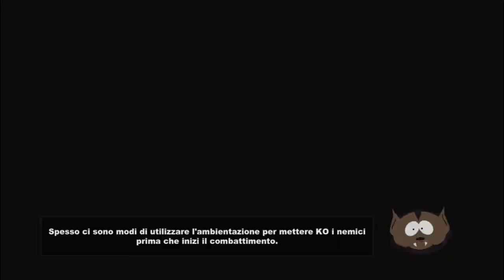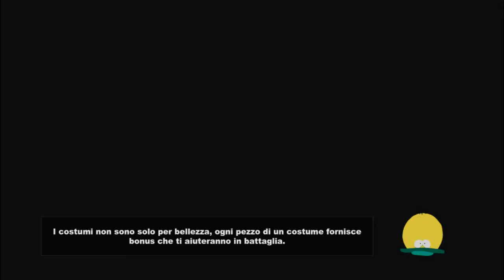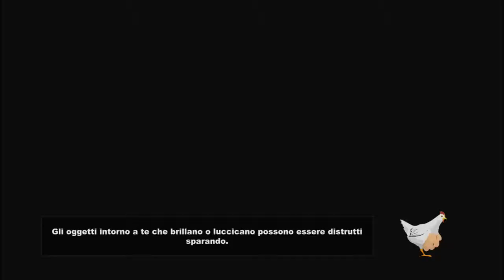South Park The Stick of Truth PARTE 6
South Park: Il bastone della verità gameplay pc

mette un mi piace alla pagina e al video,grazie!

By Snaky